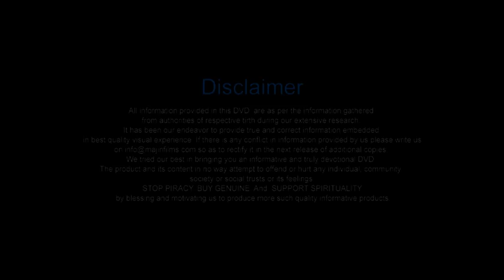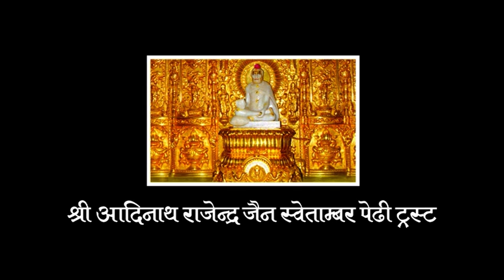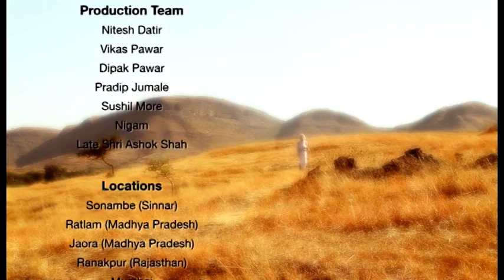Shri Rajendra Suri Maharaj Saheb | Biography | Trikaal Darshi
Shri Shri 1008 Sgrimad Vijay Rajendra Surishwarji Maharaj Saheb

A highly impressive and dedicated preacher Maharaj Shri Shri 1008 Sgrimad Vijay Rajendra Surishwarji Maharaj Saheb was born in Bharatpur, Rajasthan. His Birth date is 3rd December 1826. His father’s name was Shri Rishabhdasji and Mother’s name was Shrimati Kesari Devi. He took Diksha by pujya Acharya Shrimad Vijay Pramod Suriji in Vikram Samvat 1903 at Gan-Gaur-Ghat of Udaypur, Rajasthan. He obtained Pujya Padvi in Vikram Samvat 1923 at Ahore, Rajasthan, and Acharya Padvi in Vikram Samvat 1925 at the same place Ahore, Rajasthan.
Maharaj Saheb had the exceptional capacity of walking and he never took any help of his disciple to handle his equipment and in doing day to day works. He was a great thinker and devotee of the Ahinsa. In his precious life, he has composed and written several books and Granths. He was very expert in Sanskrit language and wrote all his Granths in Sanskrit language.
Acharya Shri had got the Moksha on December 21st Friday 1906 which lays Vikram Samvat 1963 in Sanskrit Calendar. This Great saint had the same date of birth and death